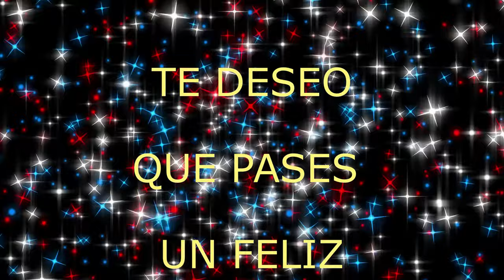FELIZ CUMPLEAÑOS TÍA - LAS MAÑANITAS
Feliz cumpleaños tía! Gracias por celebrar con nosotros este día. Esperamos que hayas tenido un día maravilloso. Aquí hay algunas imágenes y mensajes con mucho cariño para ti. ¡Que pases un feliz cumpleaños!

Feliz cumpleaños tía, es un hermoso video creado para dedicar a ese ser querido que es como nuestra segunda madre, una tía es una persona maravillosa que nos acompaña desde nuestra niñez y la queremos tener durante toda la vida, es un bello momento para hacerle saber cuanto la queremos y cuan importante es para nosotros, disfruta de nuestro contenido y recuerda dejarnos un like, comentar y compartir, felicidades!.

Te invitamos a un delicioso pastel de cumpleaños, ven a  disfrutar de cervezas, risas, felicidades, amor y un montón de abrazos, te quiero mucho tía, gracias por ser la mejor!